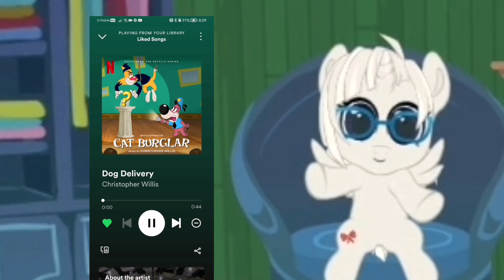Rowdy Sleep Violin 🎻 (Ft. Mr. Peabody) | My Pocket Pony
(For @starlightblack11390 and @BowMyPocketPony)

Mr. Peabody
Rowdy the cat